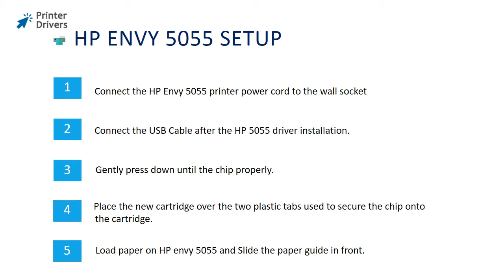HP Envy 5055 Printer Setup | Printer Drivers | Wi-Fi setup | Unboxing | HP Smart App Install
Printer Install Guide for Unboxing and Setting up the printer at first time. Download the latest Printer Drivers for FREE from Driver Database.

Unboxing the printer:
Open the hp Envy 5055 printer box and remove all items from the box.
Gently remove all the protective materials on the printer.
Place the printer on a flat surface.

Power connection:
Connect the HP Envy 5055 printer power cord to the wall socket.
DO NOT connect the USB cable.
Connect the USB Cable after the HP Envy 5055 driver installation.

Install the ink cartridge:
Turn off your HP Envy 5055 printer.
Remove the old ink cartridge from your HP Envy 5055 printer
Place the new cartridge over the two plastic tabs used to secure the chip onto the cartridge.
Gently press down until the chip properly.
Now, close the top glass lid and power on the HP Envy 5055 printer.

Load paper on HP Envy 5055 Printer:
Pull out the paper tray from the bottom of your printer.
Slide the paper guide in front .

HP Smart App Installation;
Download the software from the official website 123.hp.com/setup 5055
Choose your HP Smart App for HP Envy 5055 from the list.
Tap on Download, then choose your Computer OS and Install the HP Smart App.
Go to control panel add a printer menu and select your printer model.

HP Envy 5055 Wireless setup:
Install the HP Envy 5055 printer drivers/software.
Connect your printer with the laptop through USB cable.
Disconnect the USB cable from laptop. Now use the printer through this software wirelessly.

hp Envy 5055 unboxing
hp Envy 5055 wifi setup
hp Envy 5055 scanning
hp Envy 5055 setup
hp Envy 5055 All-in-one Printer
hp Envy 5055 Driver